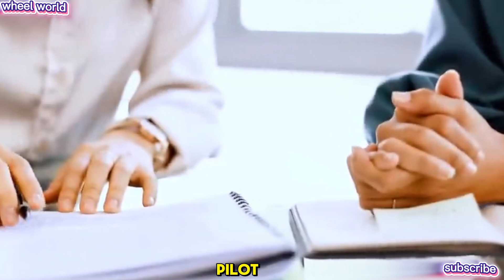2025 F-47 NGAD REVEALED: The Stealth Fighter That Changes Everything!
2025 F-47 NGAD REVEALED: The Stealth Fighter That Changes Everything!

The future of air dominance is here. The U.S. Air Force's Next Generation Air Dominance (NGAD) fighter, now known as the F-47, has been officially unveiled—and it’s more advanced than anything we've seen before. From cutting-edge stealth capabilities to AI-driven systems, the F-47 NGAD is redefining 21st-century aerial warfare.

In this video, we break down the revolutionary technology, strategic impact, and what makes this sixth-generation jet a game-changer for military aviation.

 1. The F-47 NGAD is Here: America’s Most Advanced Fighter Ever

2. 2025 F-47 NGAD EXPOSED: Next-Gen Stealth Like Never Before

3. F-47 NGAD Unveiled – The Fighter Jet That Ends All Air Battles

4. Why the F-47 NGAD Will Dominate the Skies in 2025

5. The U.S. Air Force Just Changed Everything With the F-47 NGAD

6. F-47 NGAD: Stealth Fighter of the Future Finally Revealed

7. Inside the 2025 F-47 NGAD: America’s 6th Gen Super Jet

8. NGAD Program Leaks: F-47 Capabilities That Shocked the World

9. The F-47 NGAD Is Real – And It’s a Game Changer

10. Forget the F-22: The F-47 NGAD Is the New King of the Skies

01:12 – What is the F-47 NGAD?
03:45 – Next-Gen Stealth Capabilities
06:10 – AI & Autonomous Systems
08:25 – Tactical Superiority Explained
10:40 – How It Compares to the F-22 & F-35
13:00 – Global Implications
15:00 – Final Thoughts

 F-47 NGAD, NGAD fighter jet, sixth generation fighter, US Air Force NGAD, stealth jet 2025, future fighter jet, military technology 2025, F-47 revealed, new stealth aircraft, sixth-gen jet, F-47 specs, NGAD program, US Air Force 2025, advanced military aircraft, air superiority, future warfare, F-22 successor, F-35 replacement